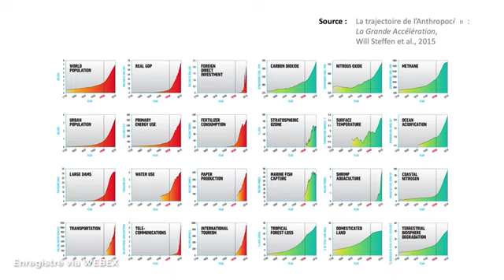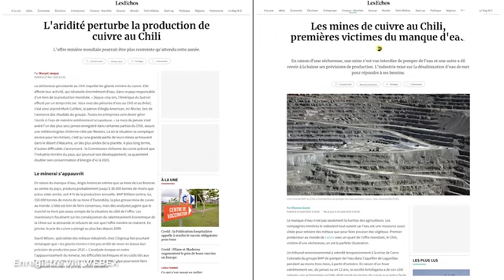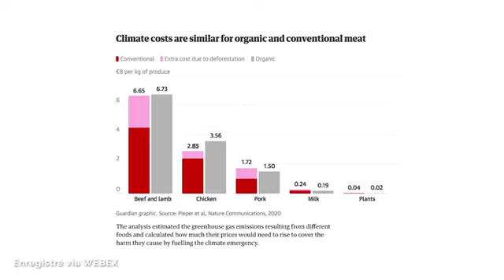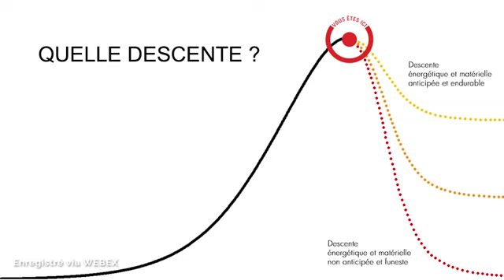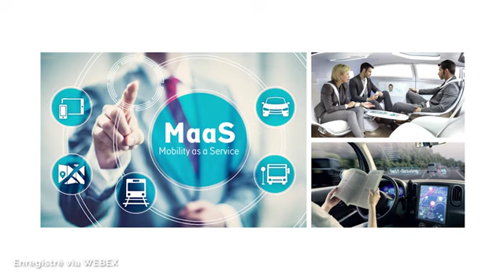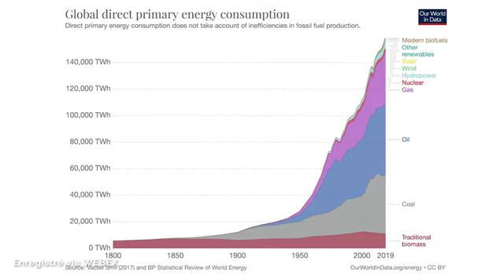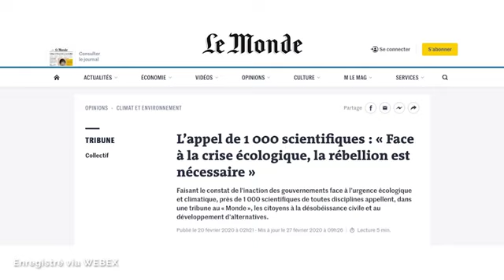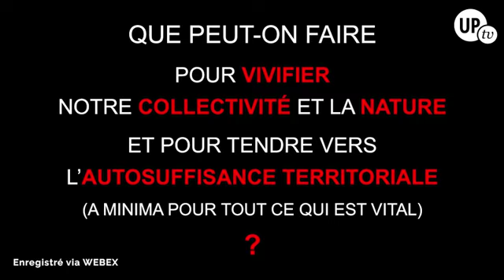Conférence inaugurale de la Semaine Urgence Climatique organisée par l’ISAE-ENSMA et l’ENSI Poitiers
Conférence d'ouverture d'un événement désormais annuel organisé par des écoles d'ingénieurs poitevines, qui a fait suite à une table ronde réunissant :
• Mme Léonore Moncond'huy, maire de Poitiers
• Mme Anna Wachowiak, directrice générale adjointe Stratégie Innovation Marchés du producteur d’énergies renouvelables Sorégies
• M. Roland Fortunier, directeur de l'ISAE-ENSMA
• M. Jean-Yves Chenebault, directeur de l'ENSI Poitiers
• M. Laurent-Emmanuel Brizzi, vice-président de l'université de Poitiers

Tout cela coordonné par M. Anthony Thomas, enseignant-chercheur à l'ENSI Poitiers.

Les vidéos d'origine (celle de la conférence et celle des questions-réponses) sont visibles sur le site de l'université de Poitiers